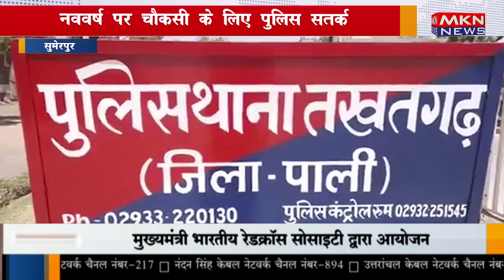सुमेरपुर - नववर्ष पर चौकसी के लिए पुलिस सतर्क